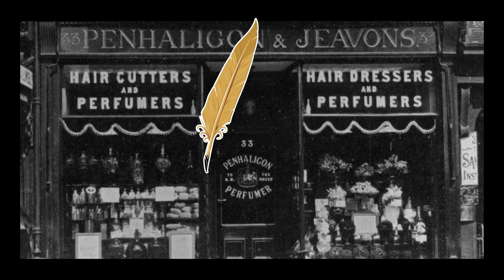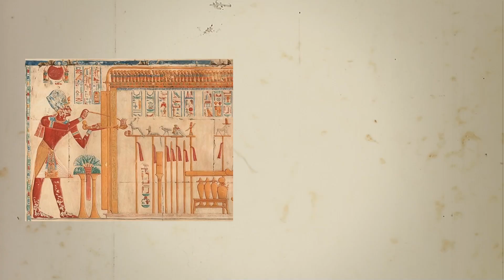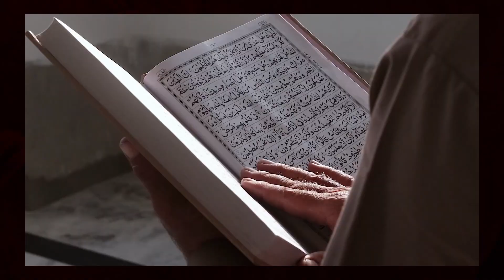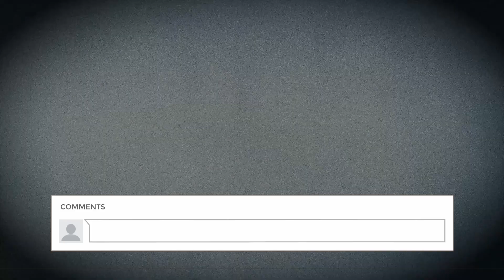History of Perfumes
Discover the origins of perfumes, from ancient Egypt to the Middle Ages, and learn how they became an important part of our lives. Find out why perfumes were treasured by kings, queens, and ordinary people alike.